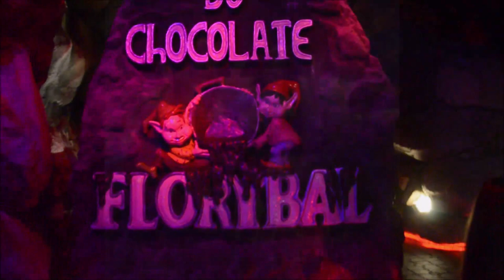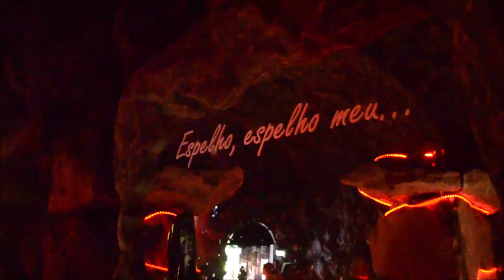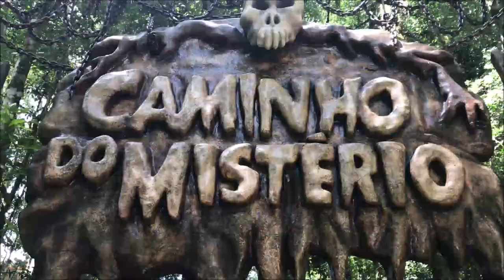Amanda - Parque Florybal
Expedição Gramado e Canela RS, neste vídeo vou mostrar o Parque Terra Mágica Florybal que visitei com minha família em Canela-RS,cidade ao lado de Gramado, muito legal esse parque, Adoreiiii os brinquedos, principalmente O VELOCIRAPTOR, VOÔ DO PTERODÁCTILO e CINEMA 7D, se forem até lá não deixem de conhecer.
MUSICAL.LY: amandanathanry